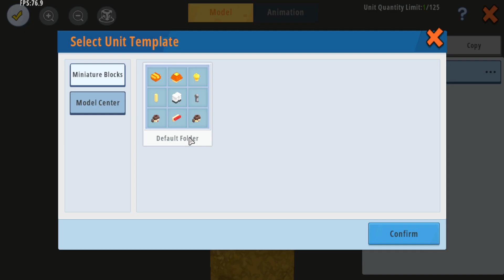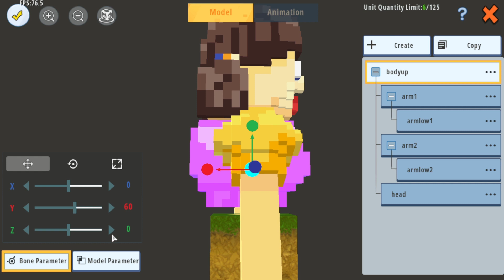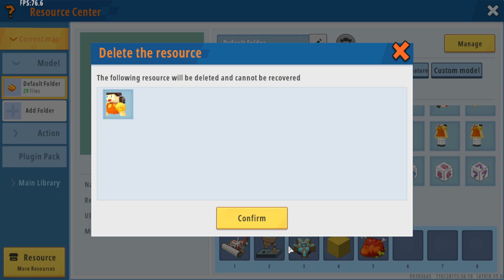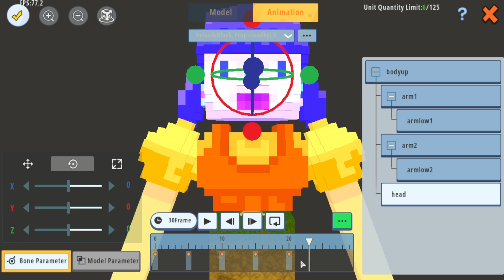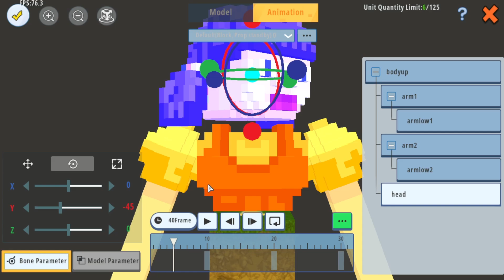Mini World Creata #53 สร้างแมป squid game part14 ขยายตุ๊กตาสังหาร